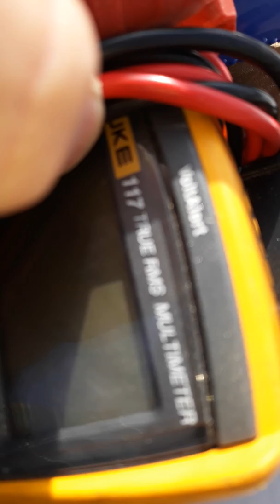Fire alarm tech tool pouch and tools I use on a daily basis for troubleshooting fire alarm systems